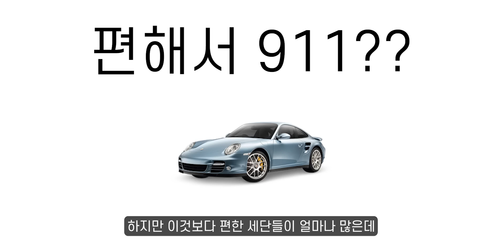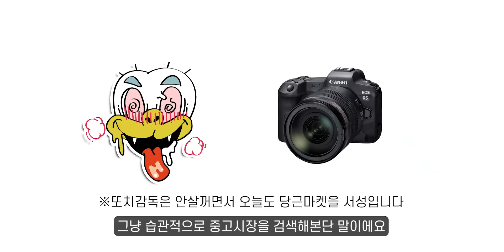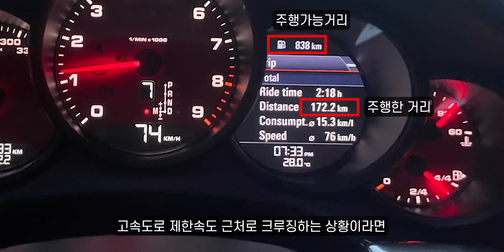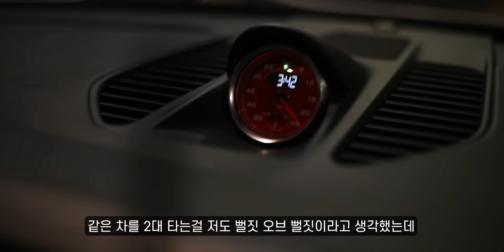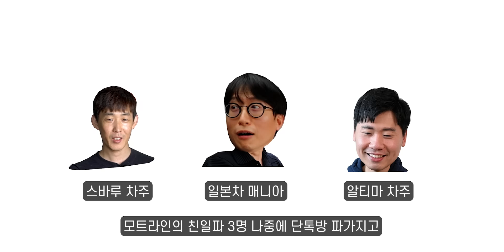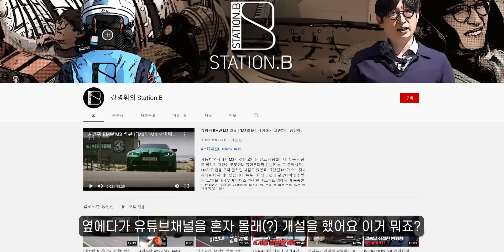유재석이 똑같은 포르쉐를 두대나 타는 이유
모두의리뷰 참여신청은 아래 메일로 부탁드립니다